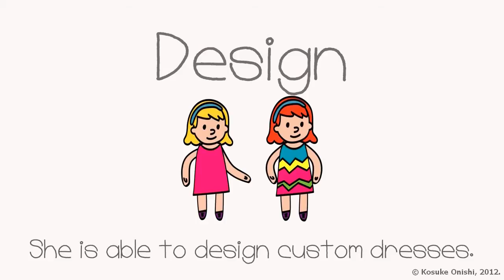Karuta Game Cutest Vocabulary Video